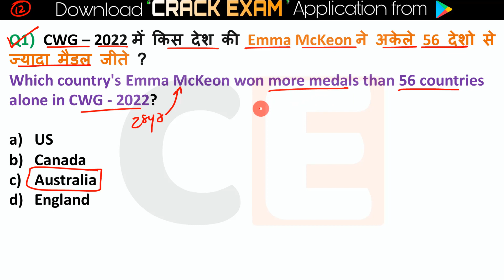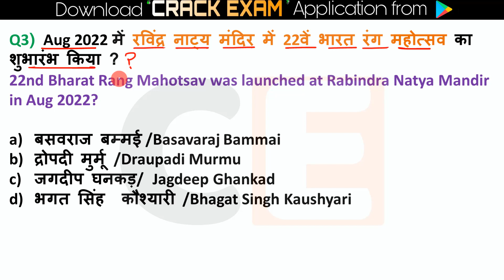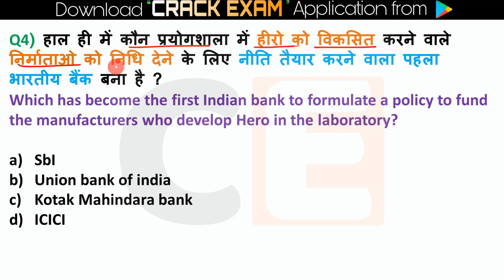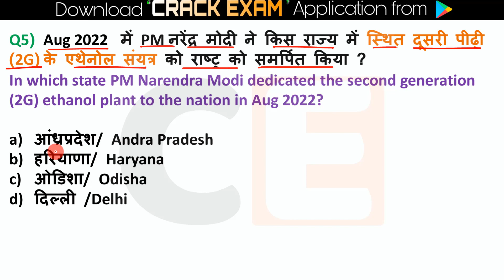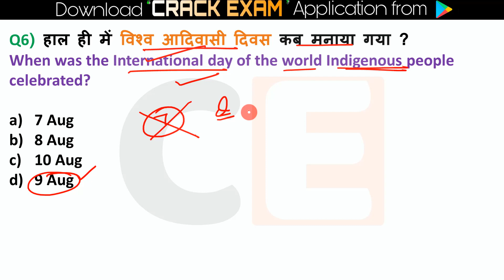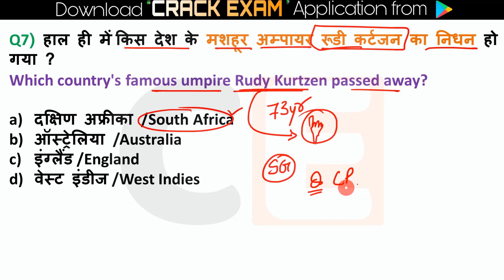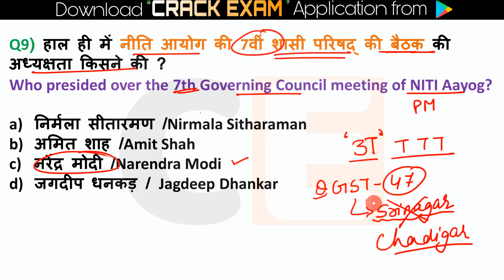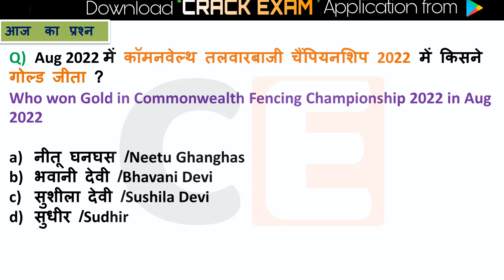12 Aug 2022 Current Affairs in Hindi 🇮🇳 India & World Daily Affairs Current Affairs -22 Group D Exam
Current Affairs 12 August 2022  Current Affairs Daily ,Today Current Affairs SSC, Bank , Group D, NTPC , State Exams

Next Exam 12 Aug  2022 Current Affairs , current affairs today in hindi Next exam current affairs
 12 Aug 2022 Current Affairs|Daily Current Affairs in hindi, next dose

next exam current affaris , 12 Aug 2022next exam current affairs,